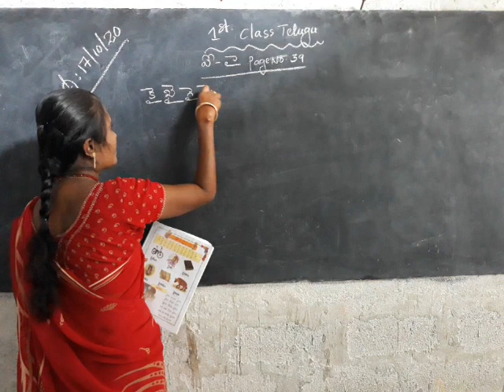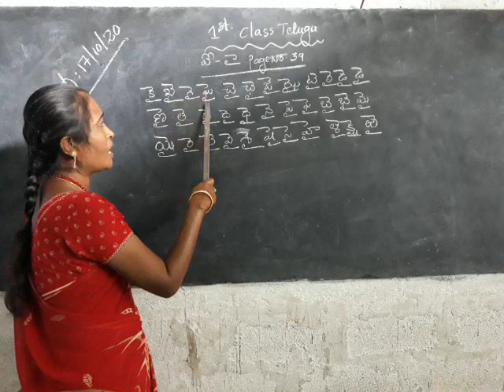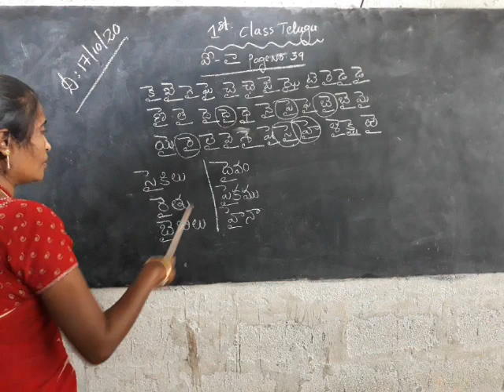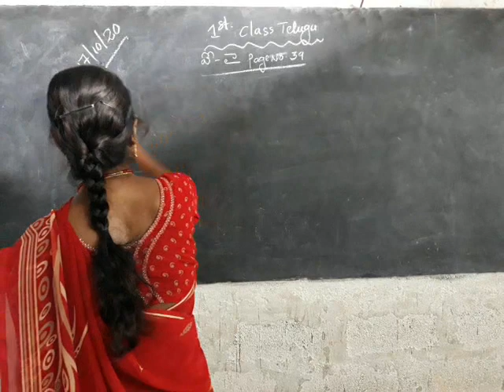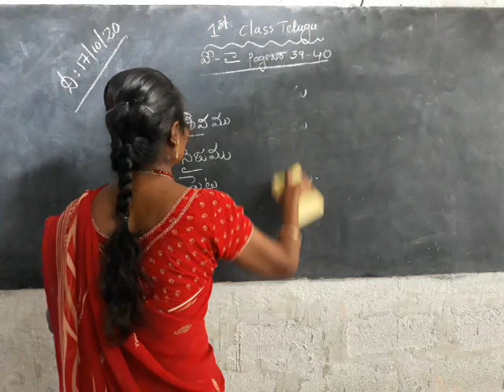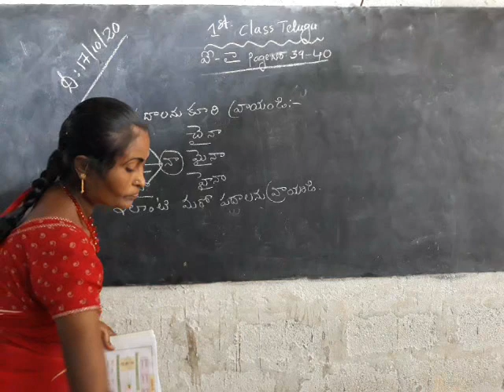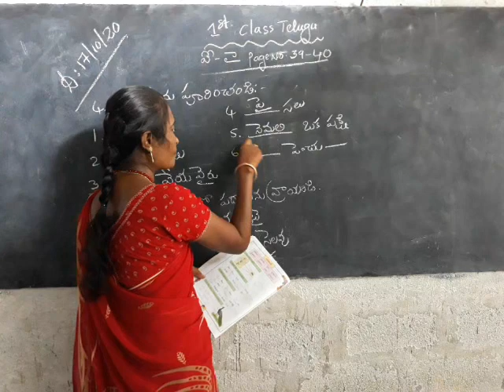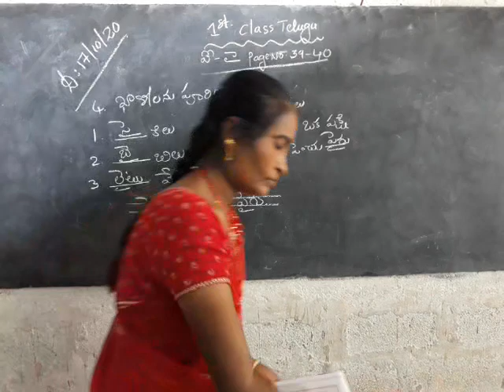1st Class Telugu page no:39